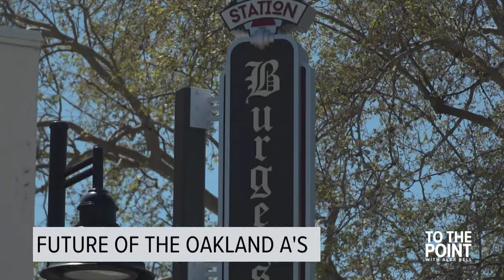Oakland A's leaders to visit Sutter Health Park in West Sacramento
Oakland Athletics leadership is set to visit Sutter Health Park in West Sacramento, Wednesday.

Negotiations between the A's, the city of Oakland and Alameda County aren't close to a deal, ABC7 reported. According to ABC7, the A's are set to have an internal meeting Thursday after the meeting in Sacramento.